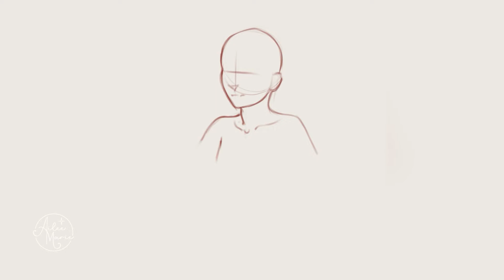'Brunchtime' Breath of Spring Drawing Challenge!🧁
𝕊𝕦𝕡𝕡𝕠𝕣𝕥/𝕊𝕠𝕔𝕚𝕒𝕝𝕤